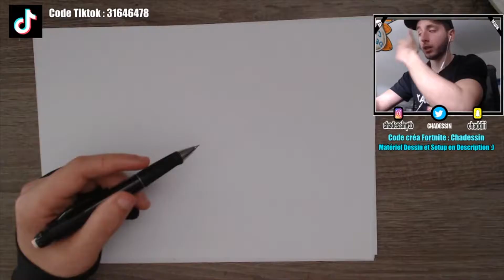COMO DESENHAR NARUTO BEBE